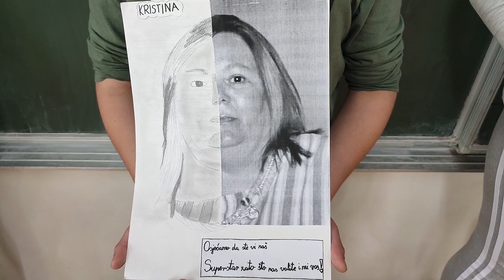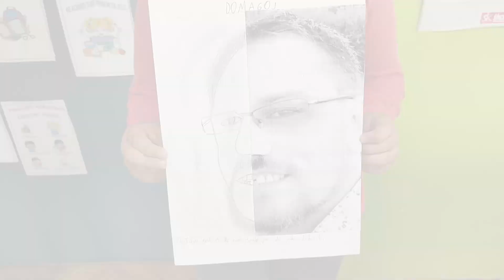Dan škole 2021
OŠ Mate Lovraka, Vladislavci